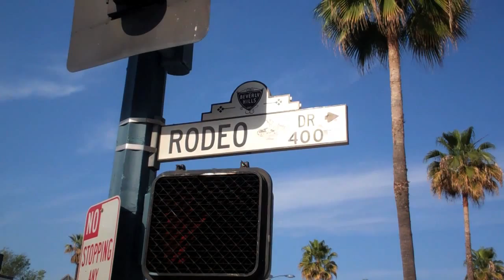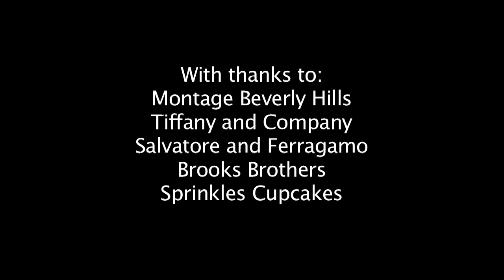Cotton and Wrinkle go to Beverly Hills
The characters, Cotton and Wrinkle, from White, by Andy Manley, take some time out from performing at The Wallis Annenberg Center for the Performing Arts for some retail therapy on Rodeo Drive.